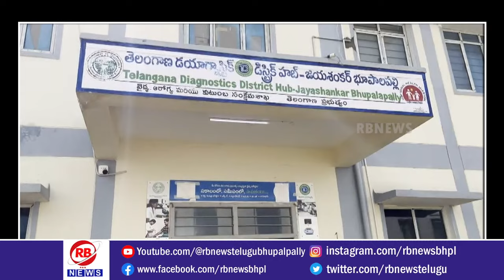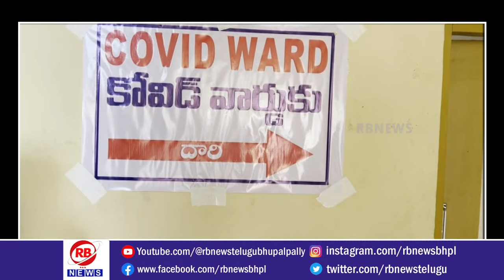జిల్లా ప్రభుత్వ హాస్పిటల్ లో మెరుగైన వైద్య సేవలు, ఉపయోగించుకోవలంటున్న వైద్యులు || RBNEWS